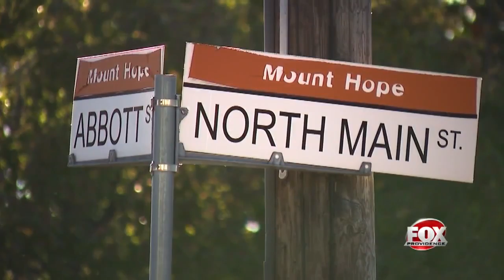Driver charged with DUI in fatal crash